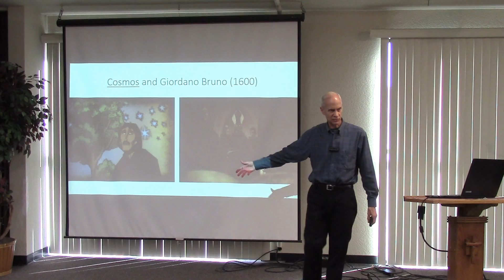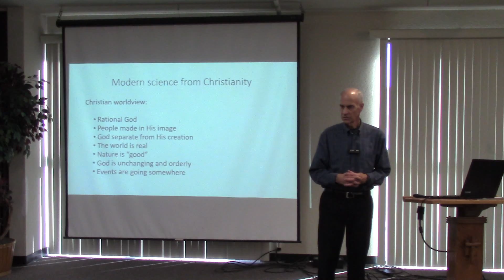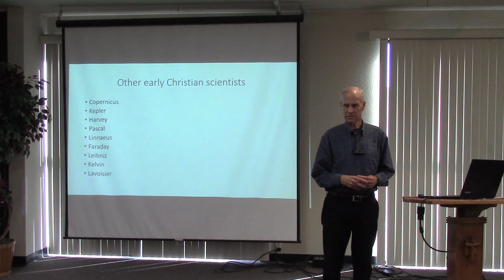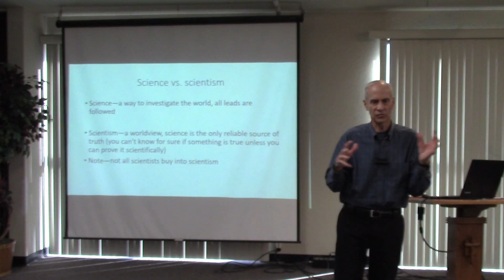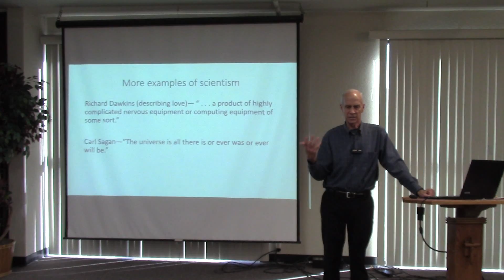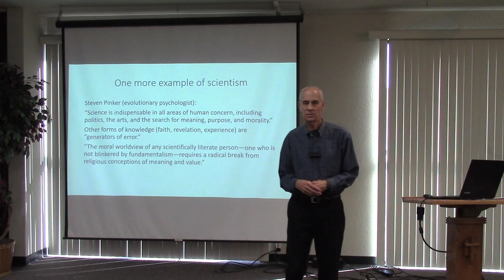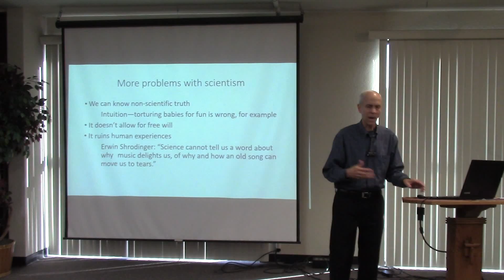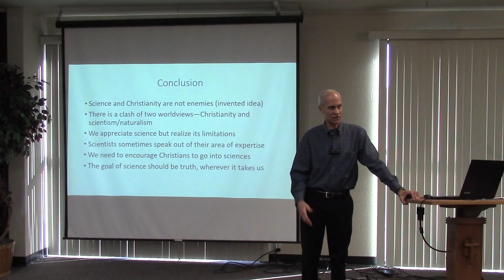Science, Christianity, and Scientism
Science has not been at war with Christianity. We cover the history of science, the misconception that science and Christianity are incompatible with each other, and the rise of scientism.